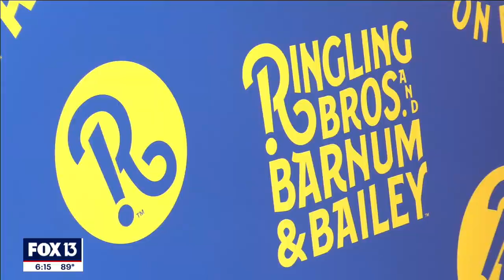‘Greatest show on Earth’ returns to big top without animals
The Manatee County-based Ringling Bros. and Barnum & Bailey circus will debut its new show next year without animal acts.